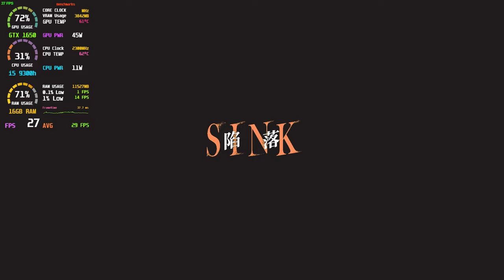Extra Craziness in AI Limit (DEMO)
in this video, I'm going to show you extra silly things in the AI limit demo.

I enjoyed the game so far.
But, the game needs extra polish.